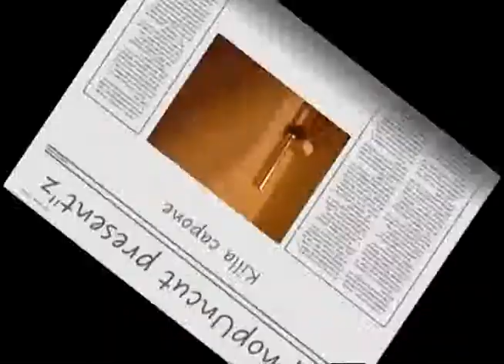Killa Capone Freestyle & Interview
Get to know me, Freestyle